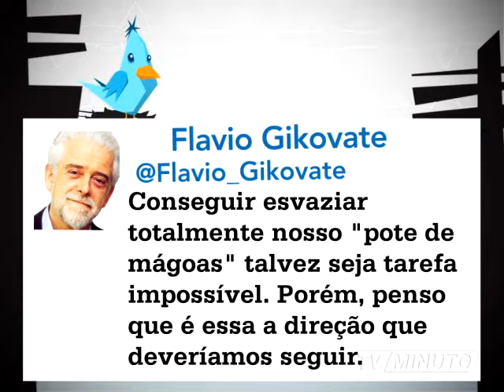MTUI 942 mpeg4